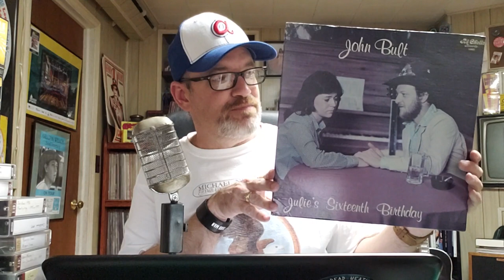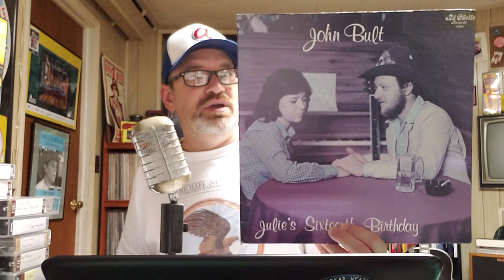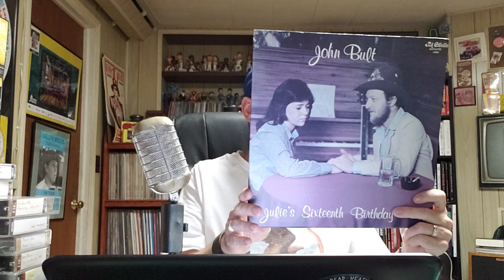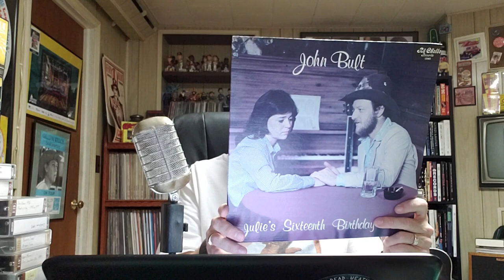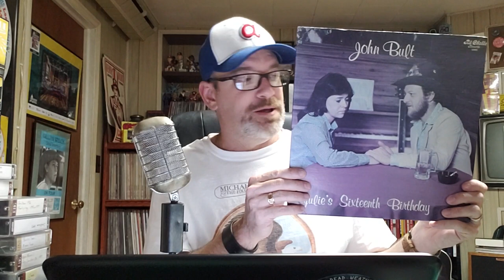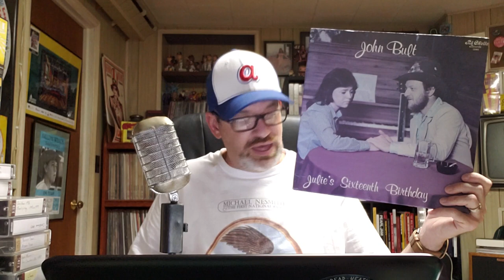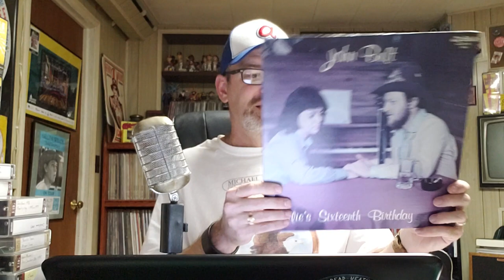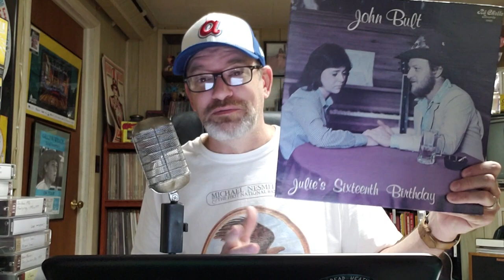Daily Records #304: John Bult "Julie's Sixteenth Birthday"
For Halloween, let's look at some scary records.  Scary for me, anyway.  I reveal the story behind Julie's Sixteenth Birthday by John Bult.